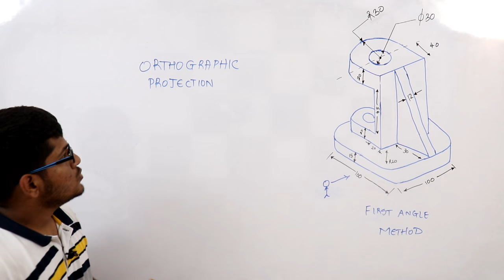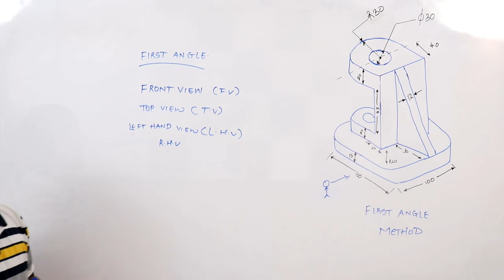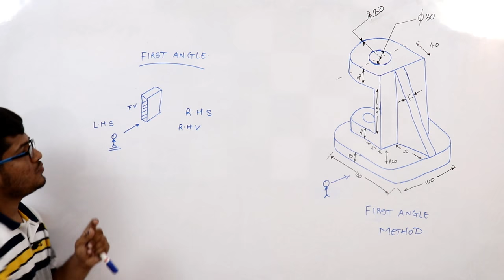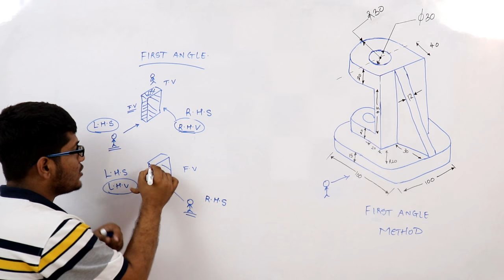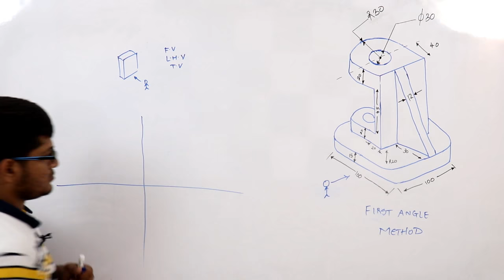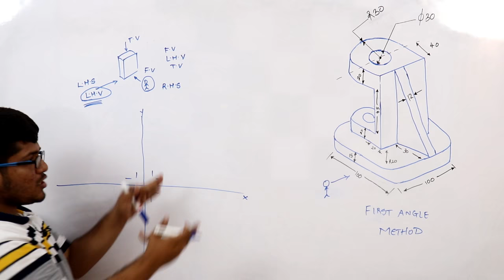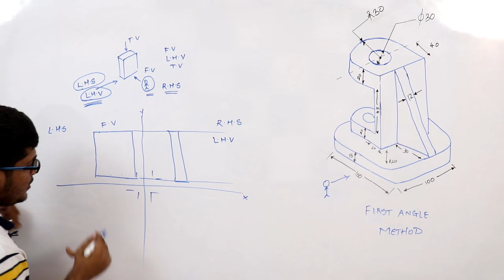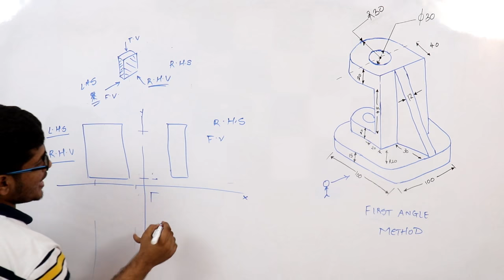Orthographic Projection Full Basics Explained | Engineering Drawing In Hindi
Download LMT APP Now  One Stop Solution for  Engineering and Placement